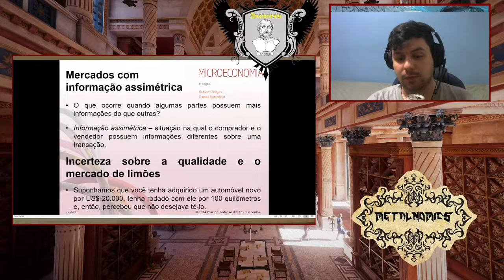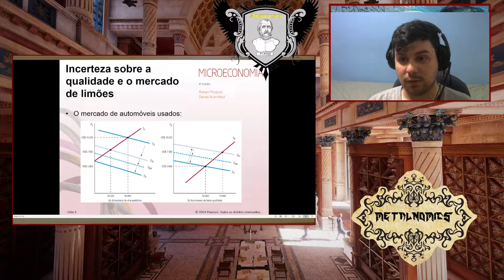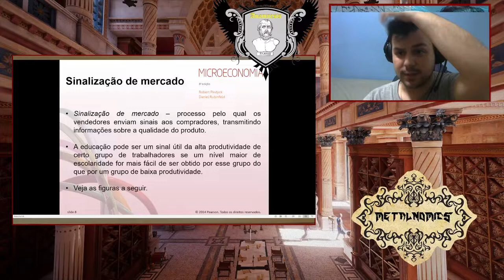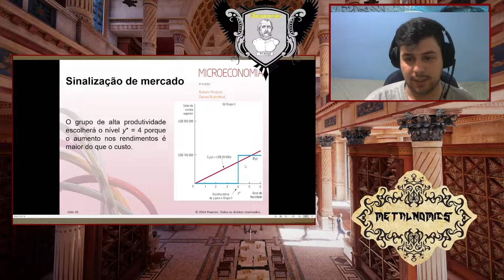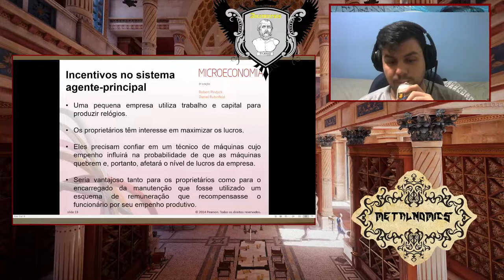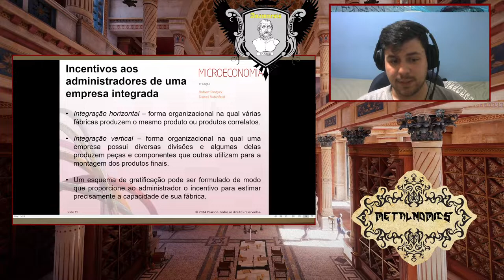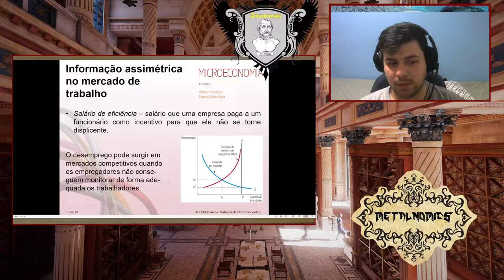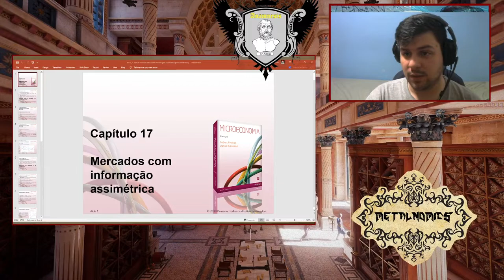Microeconomia #26 - Assimetria de Informações